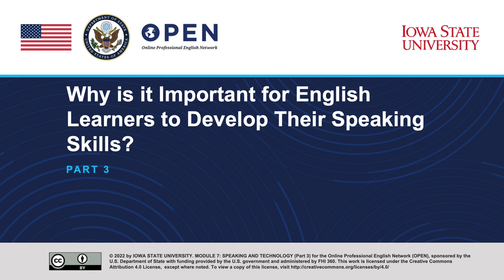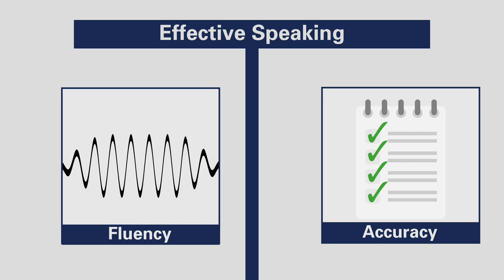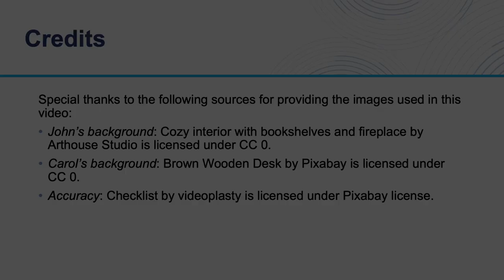Speaking and Technology (Part 3)